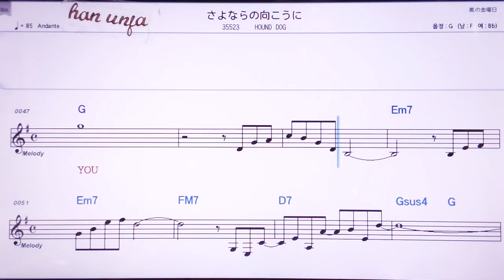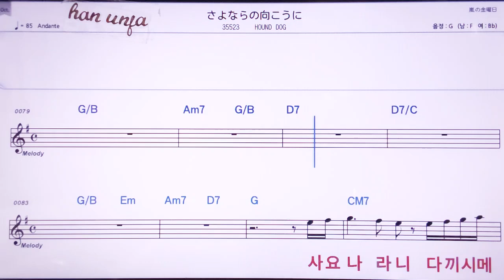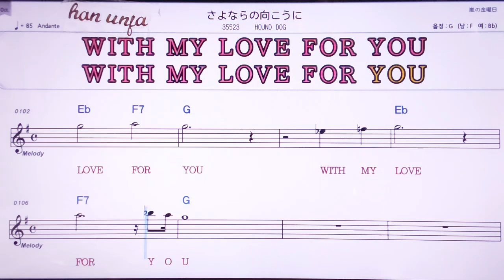💖사요나라노무꼬우니/Hound Dog 👍MR,노래방, 악보, 코드,Karaoke With Sheet Music